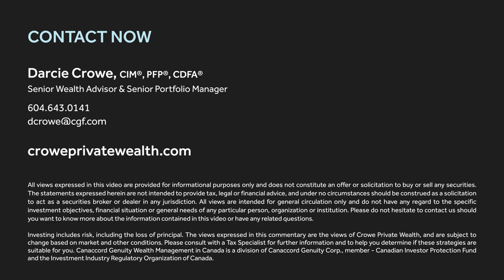Should I Invest in GICs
With Guaranteed Investment Certificate (GIC) rates sitting at some of the highest levels we've seen in over 15 years, you may be wondering if GICs are a good investment right now.

In this video, we walk through what a GIC is, how these investments are protected, the potential for a negative real return (!) and other "pro's" and "con's" to consider in adding these investments to your portfolio.

TOPICS COVERED:
0:35 Current GIC Landscape (Spring 2023)
1:14 What is a GIC?
1:50 Key Advantages of GICs
2:04 How Are GICs Insured (Federal vs. Provincial Coverage)
2:56 Volatility or Lack Thereof
3:18 Key Disadvantages of GICs
3:21 Liquidity (Redeemable vs. Non-Redeemable GICs)
4:09 How Are GICs Taxed?
4:40 Key Consideration: Net Negative Real Returns?!
5:26 Interest Rates, Term Length of GIC and Yield Curves
6:56 Should I Invest in a GIC? (Summary)

Hello! I'm Darcie Crowe, Founder of Crowe Private Wealth. Recognized as one of Canada's Top Wealth Advisors by The Globe and Mail, my team's main priority is to transition you to a more secure financial future.

OUR ACCOLADES:

★ "Canada's Top Wealth Advisors", The Globe and Mail, 2021, 2022
★ 5-Star Advisors, 2021, 2022, 2023
★ 5-Star Leading Women in Wealth, 2021, 2022, 2023
★ Canada's Top 50 Advisors, 2020, 2021, 2023
★ Canaccord Genuity National Client Dedication Award, 2021
★ "Advisor of the Year - Alternative Investments" (National Gold Winner)
★ "Female Trailblazer of the Year" (National Gold Winner)

Frequently featured within The Globe and Mail, BNN Bloomberg, The Financial Post, Investment Executive, Advisor's Edge, Huff Post and more.